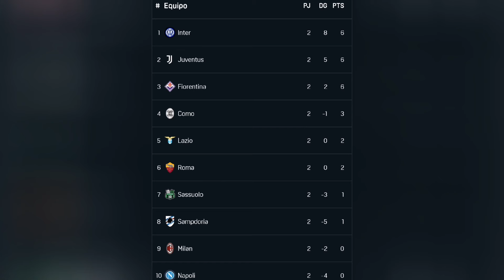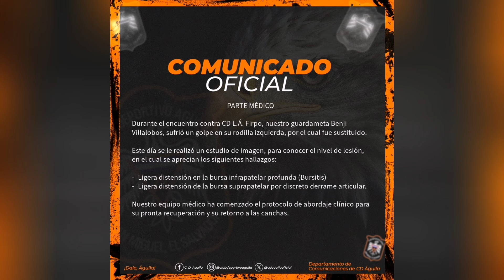SAM FISHER y un NUEVO EQUIPO rival en ITALIA | CUÁNDO, A QUÉ HORA y DÓNDE VER 🇸🇻⚽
Hoy hablamos sobre una de nuestras legionarias, fútbol nacional y selección mayor masculina.

Síguenos en nuestras redes sociales y entérate de la mejor información acerca de nuestra selección y más, sólo con darle clic a los siguientes enlaces que te llevarán directo a nuestras cuentas oficiales.